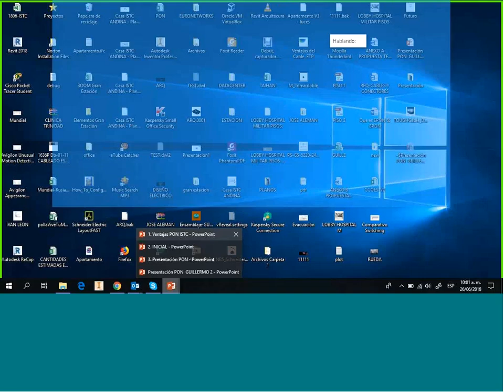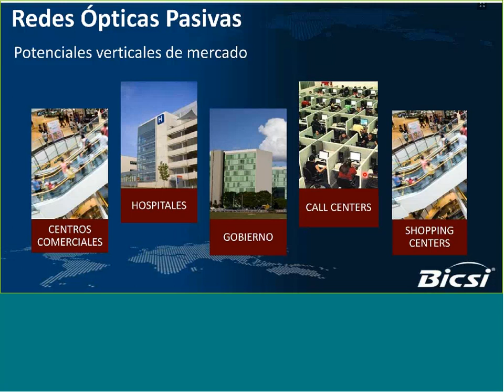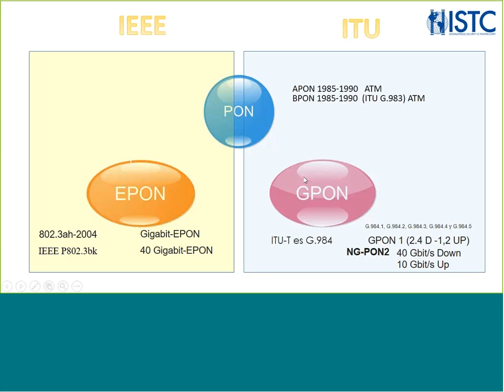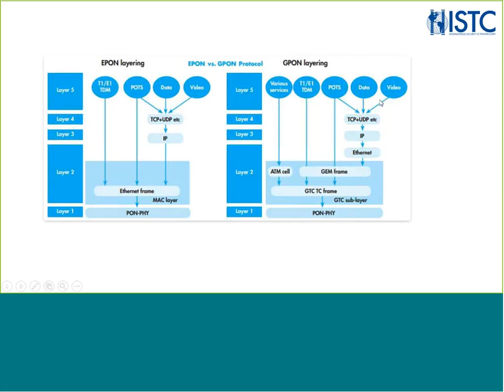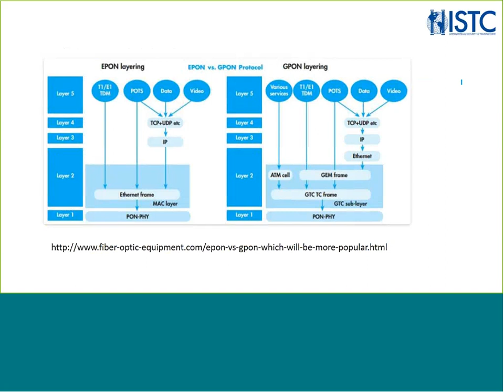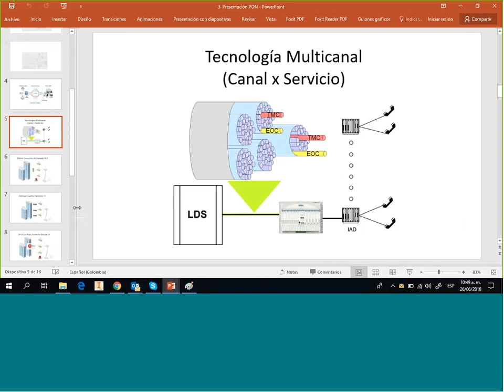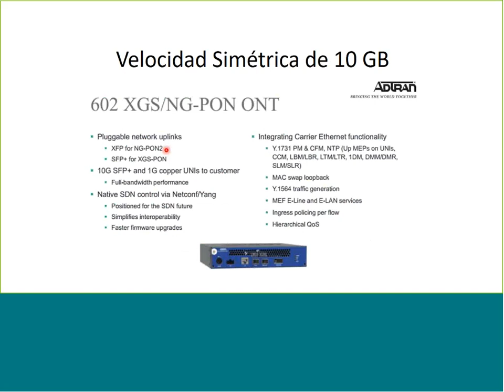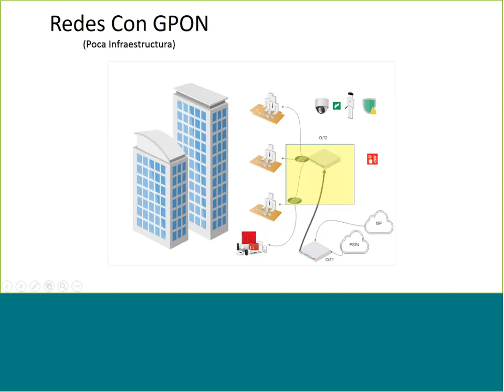Redes PON aplicadas y nuevos estándares!